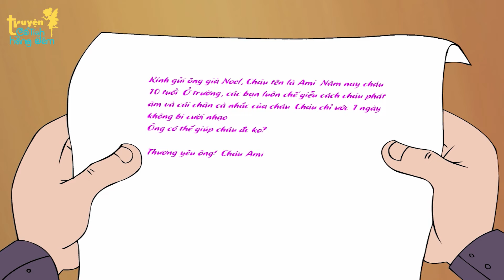Truyện Cổ Tích | CON TRAI LƯỜI BIẾNG | Phim Hoạt Hình | Truyện Cổ Tích - Quà Tặng Cuộc Sống 2024